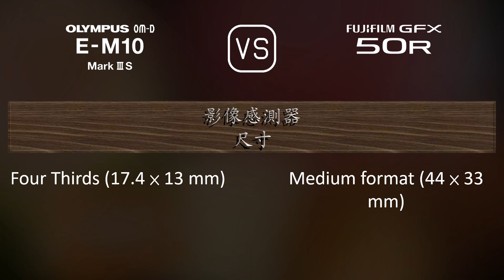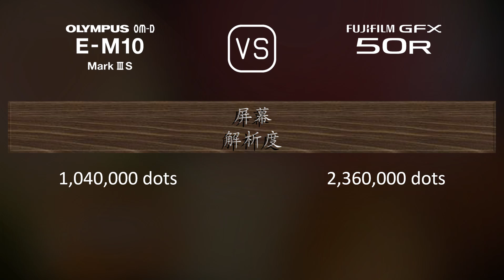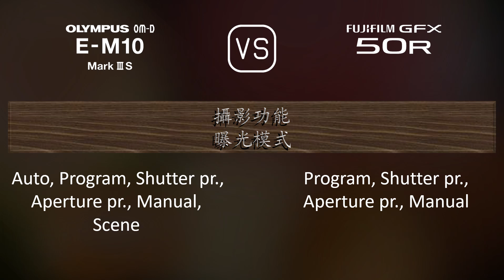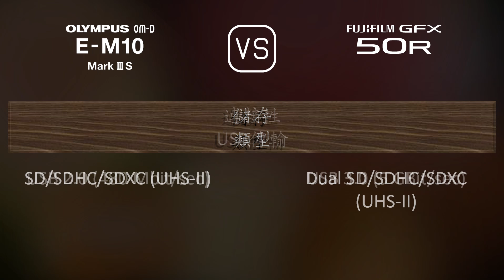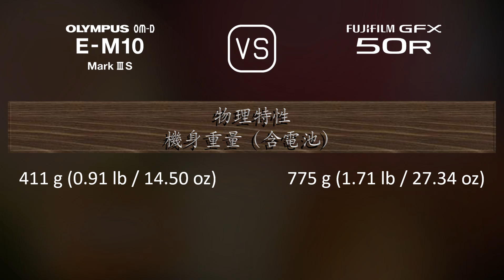Olympus OM-D E-M10 Mark III S 與 Fujifilm GFX 50R 的規格比較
本片是 Olympus OM-D E-M10 Mark III S 與 Fujifilm GFX 50R 的功能概述和規格比較 (comparison of specifications)，希望對您有所啟發。感謝您的支持。

00:25 推出
00:33 機身
00:40 影像感測器
01:01 影像
01:16 光學與對焦
01:41 屏幕
01:58 取景器
02:13 攝影功能
03:06 錄像功能
03:20 儲存
03:24 連接性
03:49 物理特性
04:07 雜項